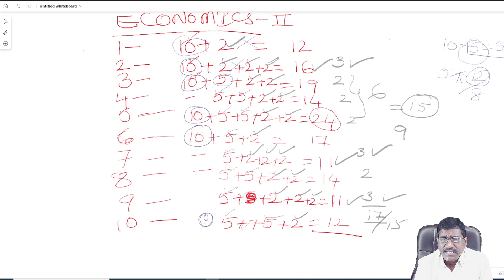ts Economics 2nd year blue print||ts economics 2nd year chapter wiser marks||ts eco imp quesions